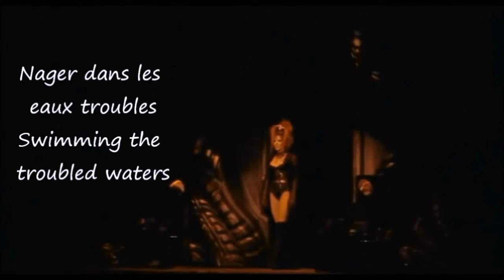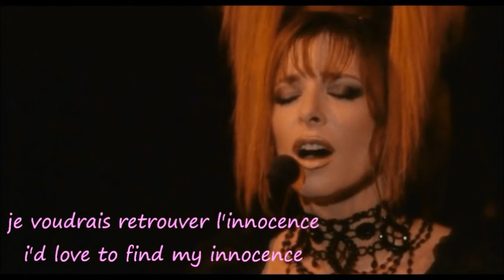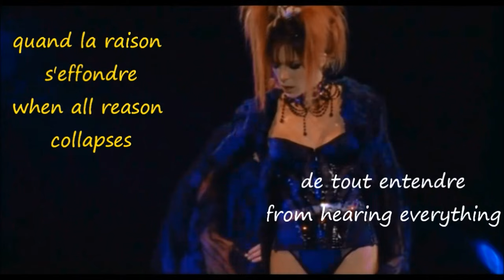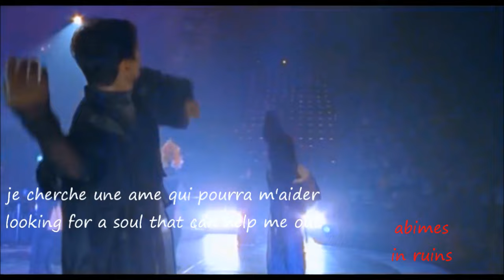DESENCHANTEE Mylene Farmer Bi-Lingual Paroles et Words 8 08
thank you so much for allowing embellishment of this copyright not my own

TRANSLATION

Nager dans les eaux troubles________Swimming the troubled waters
Des lendemains_____________________________________Of tomorrows
Attendre ici la fin___________________________Wating here for the end

Flotter dans l'air trop lourd_________________Floating in air too heavy
Du Presque rien____________________________________Of almost null
A qui tendre la main?___________________Who should i reach out to?

Si je__________________________________________________________If I
Dois tomber de haut_________________________have to fall from high
Que ma chute soit lente___________________Then let that fall be slow
Je n'ai trouve de repos_________________I found the only way to rest
Que dans l'indifference___________________________Is in indifference
Pourtant_____________________________________________________Still
je voudrais retrouver________________________________I'd love to find
L'innocence_________________________________________My innocence

Mais rien n'a de sens_____________________But nothing makes sense
Et rien ne vas___________________________________And nothing's well

Tout est chaos________________________________________All is chaos
A cote_________________________________________________On the side
Tous mes ideaux des mots_________________All my ideals the words
Abimes_________________________________________________Corrupted
Je cherche une ame qui_____________________Looking for a soul that
Pourra m'aider____________________________________Can help me out
Je suis d'une generation_______________________I am of a generation
Desenchantee_______________________________________Disenchanted

Qui pourrait m'empecher_______________________Who could keep me
De tout entendre?________________________From hearing everything?
Quand la raison s'effondre______________When all reason collapses
A quel sein se vouer__________________To which breast to give vows
Qui peut pretendre?____________________________Who can pretend?
Nous bercer dans son ventre_____________To cradle us in their belly

Si la mort est un mystere__________________If death is but a mystery
La vie n'a rien de tendre____________________Life is nothing of tender
Si le_________________________________________________________If the
Ciel a un enfer_______________________________________Sky has a hell
Le ciel peut bien m'attendre_____________Then the sky can well wait
Dis moi___________________________________________________Tell me
Dans ces vents contraires_________________In these contrary winds
Comment s'y prendre?_______________________How do I find myself?

MYLENE"S CREW

Johana Manchec- Ferdinand
Esther Dobong'na Essiene

Jeff Dahlgren...guitars
Brian Ray. guitars too.

Eric Chevalier. keys!!

Jerry Watts. many watts!!!...bass

Abe laboriel Jr. THEE ENGINE

Yvan Cassar...director

COMMENTAIRE  COMMENTARY

here is my refinement of DESENCHANTEE...without spelling errors and with bi-lingual subtitles. I love my English rendition but wanted to fix the spelling mistakes, but also render a bi-lingual version. I worked very hard to find syllabic equality...all the while remaining true to mylene's meaning.
Along the French lines, i placed all the accents in the first 2 choruses and the first and second verse. So the translation is complete as a full French subtitling...unless there's an error i did not notice. But after the second chorus i dispensed with the accents on the French side so as to make the bi-lingual lines a bit smaller. so i hope that's still aesthetically pleasing.
Maybe I should not have placed "love" for "voudrais". I could have tried to find a syllabic equal in another word without changing the literal meaning of that line in retrospect. Mylene is singing..."i WANT..not i LOVE...in that line.
Hope you like this presentation, my efforts at illuminating mylene's words, and enjoy singing along with her as well.
thank you again my precious cet.vies. for your insight!!!...cheers+T'Is